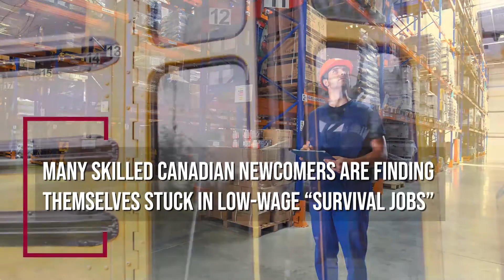Free Career Counselling for Skilled Canadian Immigrants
About Career Loans

The Career Loans program helps Internationally Trained Individuals (ITI's) residing in Alberta and Saskatchewan return to their desired careers. Eligible members can receive free career and financial counselling from our expert counsellors who work exclusively with newcomers in Canada. If interested, eligible members can apply for a micro loan of up to $15,000 that can be used towards training, assessment, accreditation, exams, licensing and membership fees, and any required materials.

Launched in 2019, the Career Loans program is funded by Economic and Social Development Canada (ESDC), and coordinated by Achēv, with our Financial Partner, HSBC.